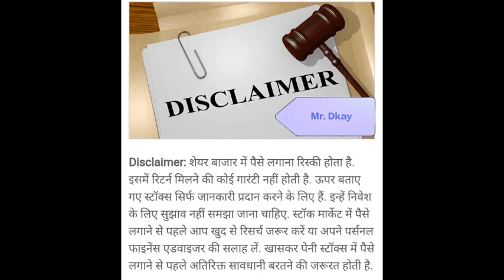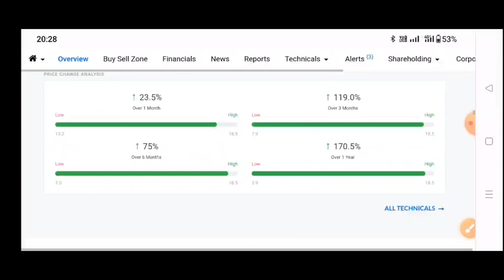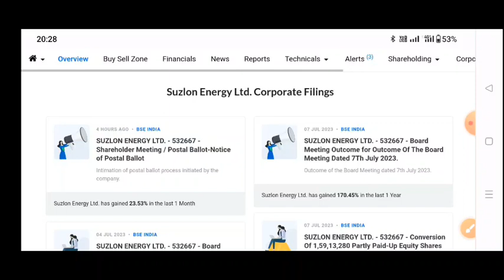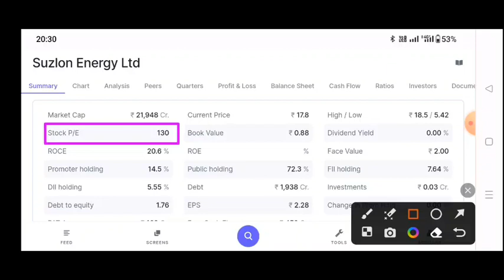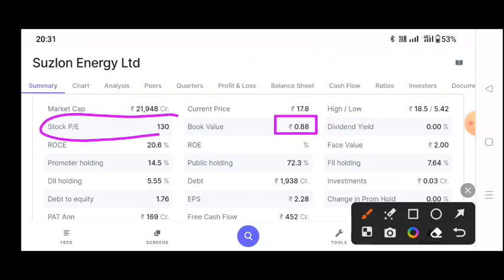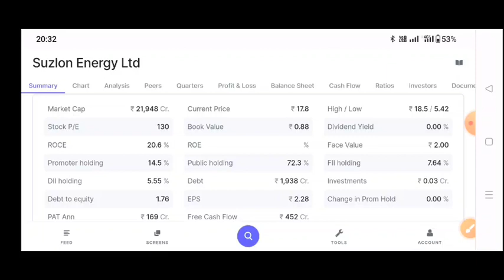Suzlon Energy fundamental मे बदलाव🔥 Suzlon energy share latest news